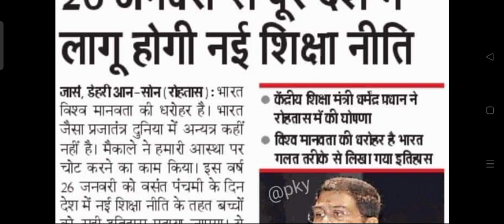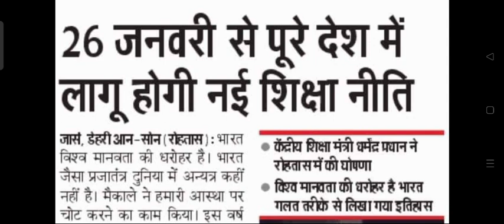26 जनवरी से पुरे देश में लागू होंगी नई शिक्षा नीति :केंद्रीय मंत्री धर्मेन्द्र प्रधान